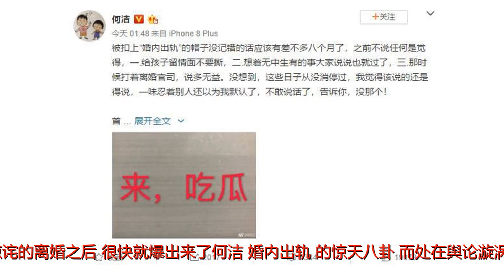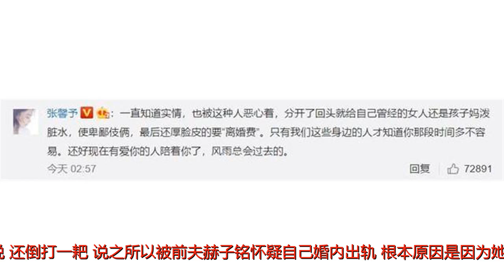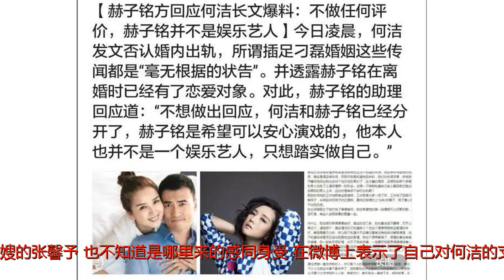张馨予力挺也没有用！赫子铭助理回应何洁长文爆料，直接被打脸！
谢谢！娱乐圈，是非圈，几乎每日都会有全新的狗血剧情上演。就比如何洁与前夫赫子铭的这段公案吧，旷日持久不说，剧情还跌宕起伏，在不断出乎着吃瓜群众意料的同时，也反复刷新着吃瓜群众们的三观，只怕是想象力最为丰富的导演也编不出来如此曲折而离奇的剧本，完爆了那些所谓的大片。相信对于“剧情”稍有了解的朋友都已经知道“剧本”的进度了。在何洁与赫子铭那令人惊诧的离婚之后，很快就爆出来了何洁“婚内出轨”的惊天八卦，而处在舆论漩涡中的当事人何洁，很快就做出了反应，她在8月8日的凌晨时分，在自己的微博上发布了一篇足足一千三百字的长文，对于目前圈中流传的关于她的那些流言蜚语，一一做出了自己的回应。她把事情的责任推得一干二净不说，还倒打一耙，说之所以被前夫赫子铭怀疑自己婚内出轨，根本原因是因为她自己才生完孩子不久，根本是有心无力，无法满足男方的性需求。以至于男方觉得她是在外面已经有了实质性的出轨，所以才会如此之冷淡。何洁的微博很快就得到了同为女艺人张馨予的力挺，才刚刚晋升为军嫂的张馨予，也不知道是哪里来的感同身受，在微博上表示了自己对何洁的支持，还自诩为“身边的人”，一副义愤填膺的模样。不过何洁的辩解显然是苍白而无力的，就是张馨予力挺也没有用！赫子铭的助理很快就回应了何洁长文的爆料，何洁直接被打脸！赫子铭的助理是这样做出得回应：“这个事情其实我们也是刚刚知道，不想做出什么回应。何洁和赫子铭已经分开了，赫子铭是希望可以安心演戏的，他本人也并不是一个娱乐艺人，不想对这件事做出任何评价，只是想踏实做自己。”这助理的回应非常有意思，话里话外都是内涵，满满地都是打脸的节奏。不妨逐句拆开看吧：“不是娱乐艺人”，这话就充满了讽刺的意味，言外之意很明显了，既然赫子铭不是娱乐艺人，那这一幕中的娱乐艺人是谁？自然是能把“性生活是否得到满足”这种极具个人隐私的话题拿到公开场合来讨论的何洁啊。不说是绝无仅有吧，怎么也是万中无一吧？娱乐圈这么多年来的分分合合也有过不少对儿了，可即便是陈冠希这种公认的，起码也有着他的下限，不会在公开场合讨论“与XXX的性生活是否和谐”这种话题吧？虽然，大家都知道，只要陈老师在公开场合讨论这种话题，那必然会引发新一轮的爆火，可是，人家宁可在角落里发霉，也没有干出这么没品娱乐大众的事儿。“不做任何评价”，同样充满了讽刺的意味。相信围观的吃瓜群众们看了这么久的热闹，也能看出些许的端倪来。从头至尾，身为公认受害者的赫子铭从未诋毁过前妻何洁，起码是在公开场合，他从未说过前妻何洁的半点不是。而娱乐圈中之所以会流传出“何洁婚内出轨的消息”，无非是狗仔队们的捕风捉影罢了，又与何洁的前夫赫子铭有何关系？可何洁的态度呢？她直接就把矛头指向了赫子铭，这个从头到尾就没有在公开场合说过她半句不是的男人……人品高下立判。还有“只是想踏实做自己”这句话，也未尝没有暗讽何洁的意思。明明就是一个已经过气的女艺人，这么多年来还是在吃“超级女生”时的老本，没有任何拿得出手的新作品问世。可与此同时呢，绯闻与丑闻齐飞，几乎就没有哪一年处在消停的状态。想想看吧，一个女歌手，作品不为人知，可把自己的性生活弄得天下皆知，这算哪门子的踏实？综上所述，何洁自己闹出丑剧，还连夜发长文替自己洗白，毕竟，公道自在人心！